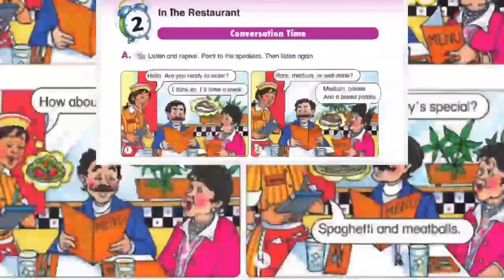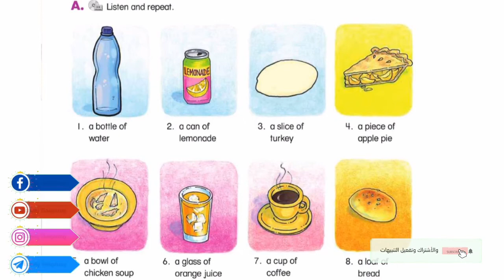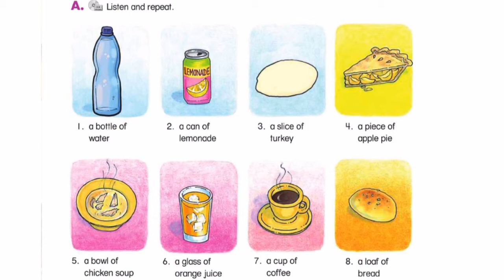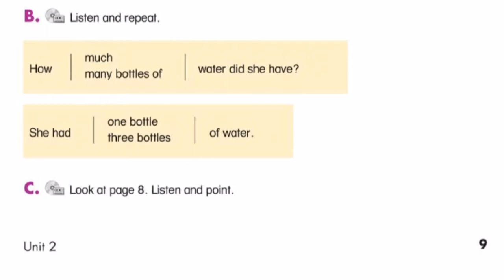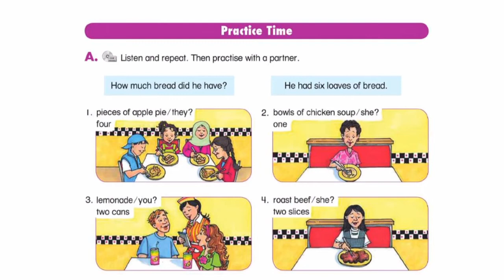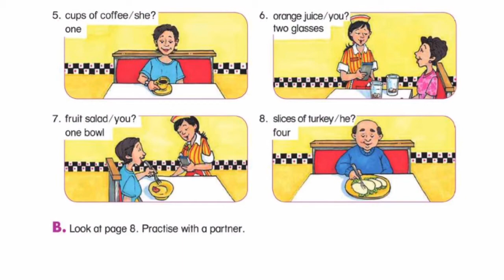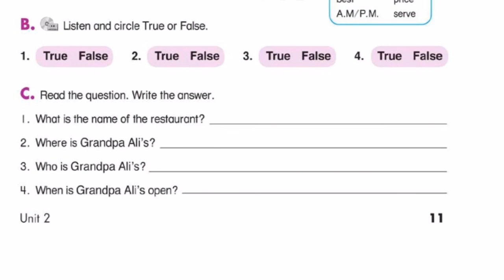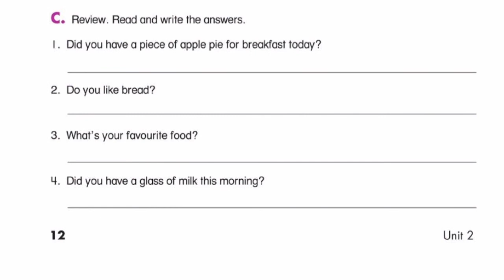Unit2 In the restaurant منهج تايم فور إنجلش للصف السادس الابتدائي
شرح منهج تايم فور إنجلش للصف السادس  الابتدائي الترم الأول والثاني قواعد اللغة الإنجليزية أزمنة اللغة الإنجليزية ضمائر الفاعل وصفات الملكية المضارع البسيط المضارع المستمر الماضي البسيط الماضي المستمر المستقبل البسيط الجملة الأمرية
الأسماء المعدودة والغير معدودة
How many
How much
Countable nouns
Uncountable nouns
Conversation time
Word time
Practice time
Reading time
Phrases and expression
شرح منهج تايم فور إنجلش للصف الرابع الابتدائي الترم الأول والثاني منهج تايم فور إنجلش للصف الرابع الابتدائي الترم الأول والثاني Time for English Primary four
شرح منهج تايم فور إنجلش للصف الخامس الابتدائي الترم الأول والثانيTime for English primary five منهج تايم فور إنجلش للصف الخامس الابتدائي الترم الأول والثاني
شرح منهج تايم فور إنجلش للصف السادس الابتدائي الترم الأول والثانيTime for English primary six منهج تايم فور إنجلش للصف السادس الابتدائي الترم الأول والثاني